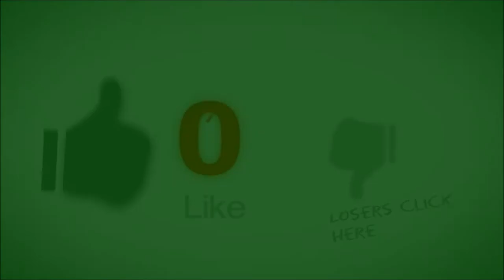CoD Ghosts: RULES - HARDCORE THRASHING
Hardcore kill confirmed on Call of Duty Ghosts. Doin' work breaking the rules running SMG on high sensativity

Gamertag: SRH 2BIT will be changed to 'tX 2BIT'
Consel: Xbox 360
Controller: Cinch/Scuf Hybrid
Headset: Astro A40
Capturecard: Elgato game capture HD
Kontrol Freeks: Gamerpack Classic

Freedom.tm
Cinch Gaming
Gamers Option